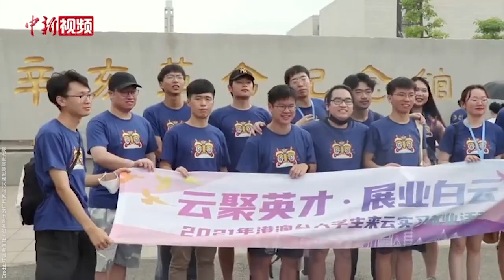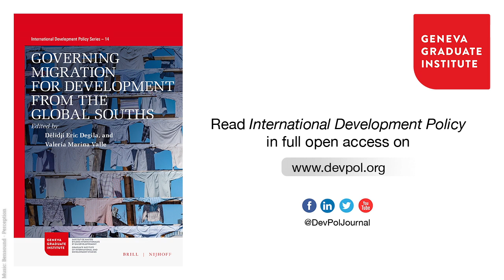Attracting Highly Skilled Migrants to Guangzhou, China: A Policy Commentary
Read in open-access the chapter “Attracting Highly Skilled Migrants to Guangzhou, China: A Policy Commentary” and the full issue, “Governing Migration for Development from the Global Souths”,
In this video, authors Wei Li, Ling Ma, Yining Tan and Meixin Liu introduce their chapter “Attracting Highly Skilled Migrants to Guangzhou, China: A Policy Commentary”. This chapter focuses on city-level talent recruitment and retention policies in Guangzhou, the capital of China’s Guangdong Province. In this policy commentary, the authors 1) Compare and contrast the talent recruitment and retention policies instituted and implemented by the City of Guangzhou to attract Chinese returnees and foreign professionals in the last two decades; and 2) Assess the effectiveness and fairness of such policies, and their implications for other areas and countries in the global ‘race for talent’.
This chapter is part of the 14th thematic volume of International Development Policy: “Governing Migration for Development from the Global Souths”. This issue provides perspectives through case studies from the global South(s) focusing on the challenges and opportunities of governing migration on the subnational, national, regional and international levels.

Cite the volume: Dêlidji Eric Degila and Valeria Marina Valle (eds.) (2022) _Governing Migration for Development from the Global Souths,_ International Development Policy | Revue internationale de politique de développement, 14 (Geneva, Boston: Graduate Institute Publications, Brill-Nijhoff). DOI: 10.4000/poldev.4544, (paperback version